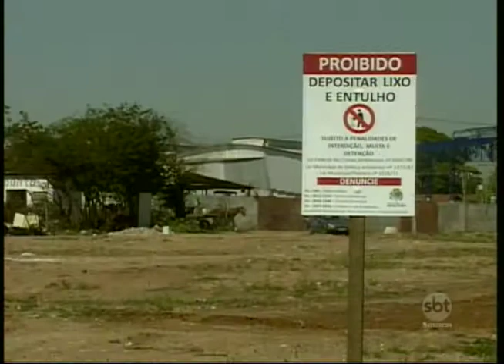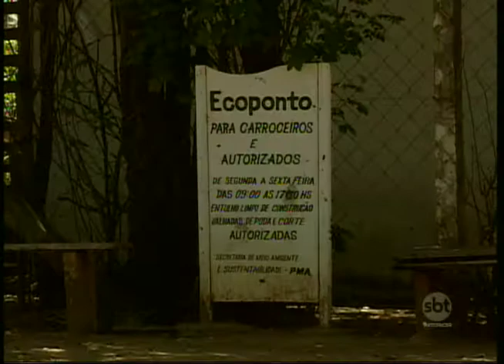Araçatuba gasta quase R$ 2 mi com limpeza de áreas de descarte irregular de lixo